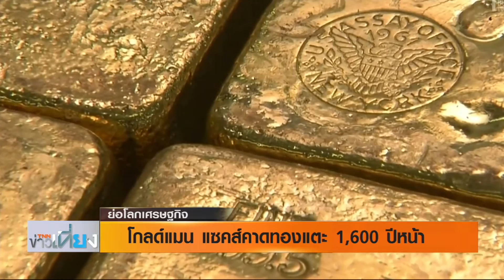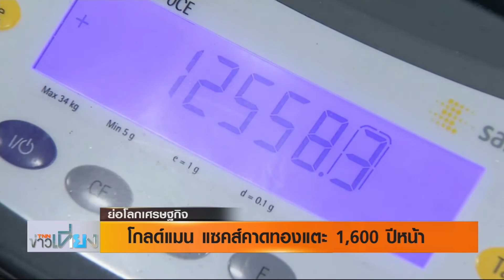ย่อโลกเศรษฐกิจ เที่ยง โกลด์แมน แซคส์คาดทองแตะ 1,600 ปีหน้า 28 พ ย 62